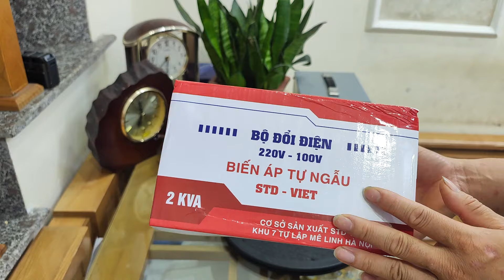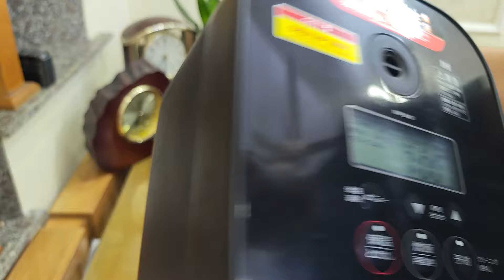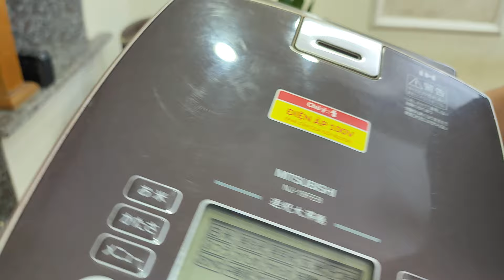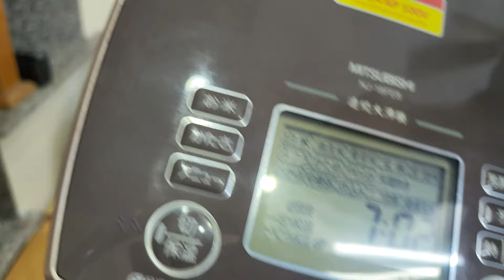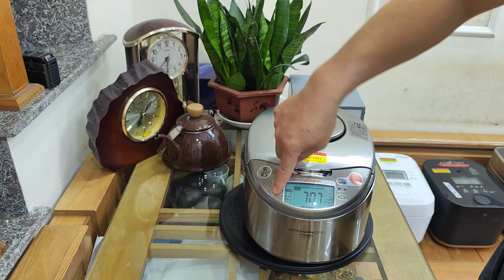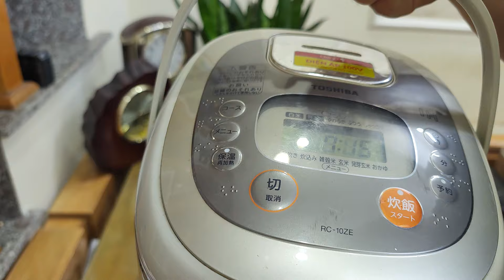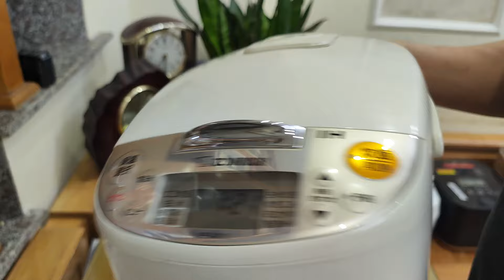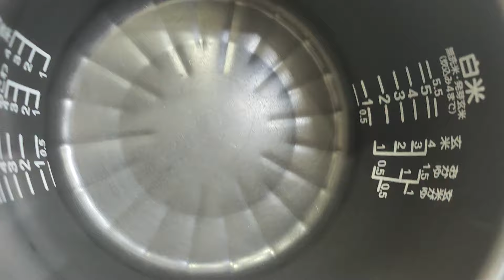Videos 5/4/24. Báo giá nồi cơm điện Nhật Bản ☎️ 0969885008 (có Zalo). Kính mong các bác ủng hộ ạ